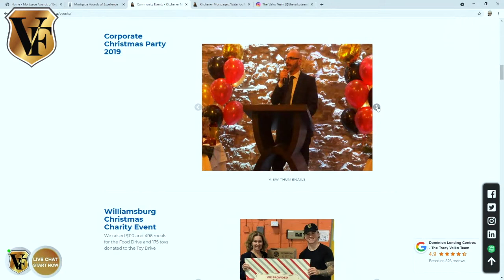AWARDS OF EXCELLENCE PART 6